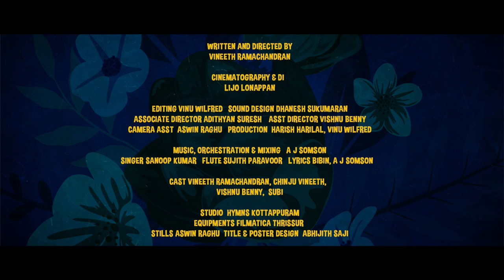Kallan | Nottam Web Series | Season 1 | Episode 2 | His Story | Vineeth Ramachandran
Nottam series is completely inspired from the real life incidents blended with fiction.This series is directed by Vineeth Ramachandran. We proudly presents Kallan We need your full Support and Prayers.

Vineeth Ramachandran

Send your Selfi videos/Stories to,

Music, programing & mixing : A J Somson

DOP & DI : Lijo Lonappan

Editing : Vinu Wilfred

Sound Design & Final Mix : Dhanesh Sukumaran

Production Managers : Harish Harilal, Vinu Wilfred

Associate Director: Adithyan Suresh

Asst Director: Harish Harilal, Vishnu K Benny

Camera Asst:  Aswin Raghu

Cast : Vineeth Ramachandran, Chinju, Vishnu Benny, Subi

Singer : Sanoop Kumar

Flute: Sujith Paravoor

Lyrics: Jithin Devassy , A J Somson

Studio:  HYMNS Kottappuram

Equipments: Filmatica Thrissur

Stills: Aswin Raghu

Title & Poster Design:  Abhijith Saji

This content is Copyright to Vineeth Ramachandran. Legal action will be taken against those who violate the copyright of the above material presented.

Vineeth Ramachandran
Official Channel